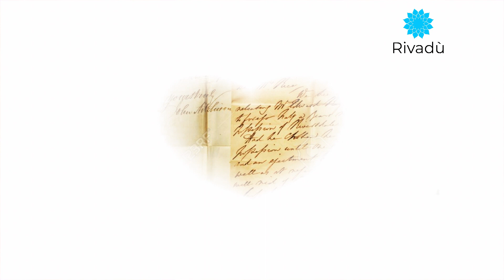Meditații cu Îngerii 6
Scrisoare către Îngerul altei persoane.